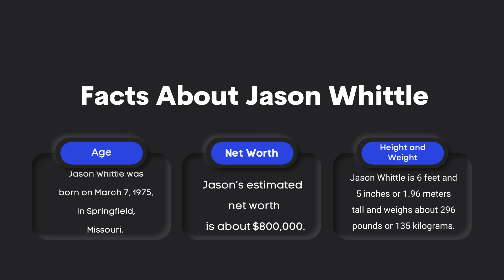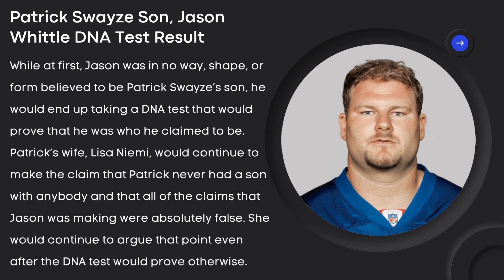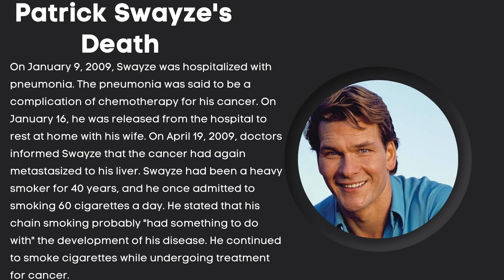Patrick Swayze's Son Jason Whittle | DNA Test Results, Photos, Biography, Net Worth, Career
Jason Whittle is the sole son of the late American popular celebrity, Patrick Swayze. It was a blow into the Hollywood industry when it was revealed that Patrick had a kid. Reports claim the Jason was a secret love child.
Reportedly, Jason is the result of a one night stand Patrick Swayze, when he was 20, had Bonnie Kay, who had been under-age at that time. Although Bonnie was already dead due cancer, she succeeded in telling Patrick that they had a child together.